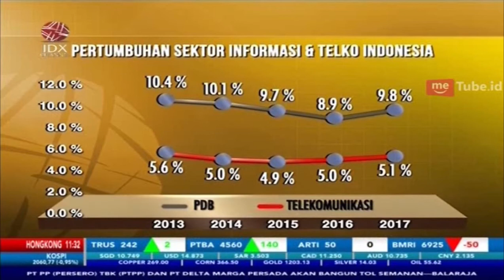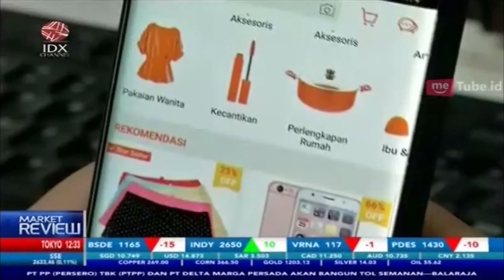PEFINDO : POLA KOMUNIKASI BERALIH KE DATA SERVICE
IDXCHANNEL - Prospek sektor telekomunikasi di Indonesia diprediksi masih stabil seiring dengan perubahan pola komunikasi masyarakat yang mulai meninggalkan layanan telekomunikasi konvensional yakni telepon dan sms.

Berdasarkan Data Badan Pusat Statistik (BPS) 2017, sektor informasi dan komunikasi termasuk di dalamnya industri telekomunikasi mencatatkan pertumbuhan 9,8% year on year (YOY), level ini lebih baik jika dibandingkan 2016 yaitu sebesar 8,9% year on year (YOY) dan berada diatas pertumbuhan ekonomi nasional 2017 sebesar 5,1%.

Lembaga rating PEFINDO dalam risetnya menilai pertumbuhan sektor telekomunikasi dilatarbelakangi perubahan pola komunikasi masyarakat , publik mulai meninggalkan layanan telepon dan sms serta beralih ke over the top (OTT) service atau layanan komunikasi berbasis data.